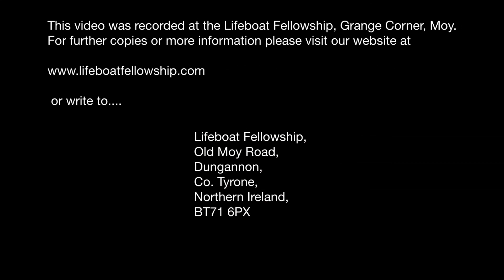Testimony of Stephen Irwin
Sunday Evening, 22nd December 2013